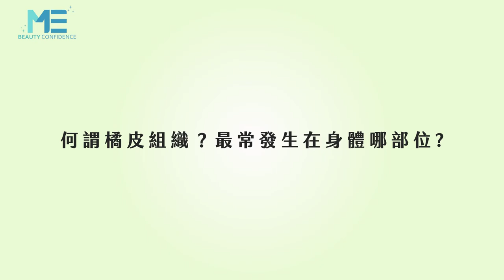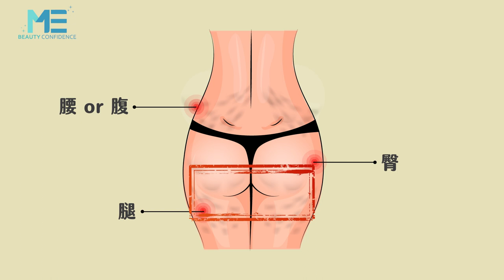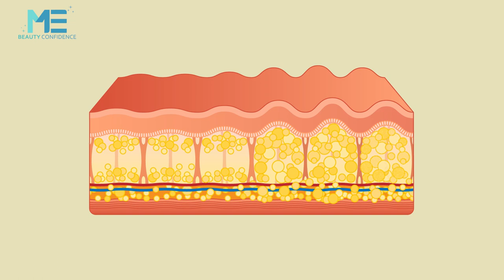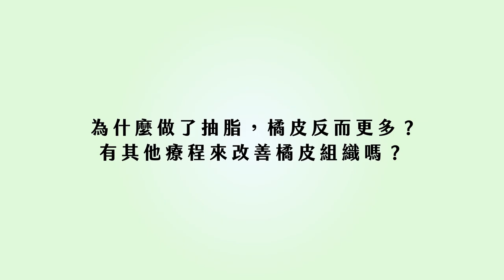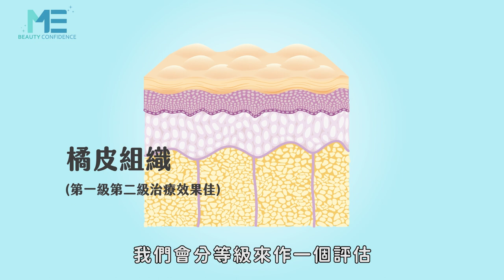抽脂｜橘皮上身好沮喪？ 脂肪凹凸不平怎麼救？ft.整形外科蘇皇銓醫師【ME美醫誌】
橘皮組織在外表上看起來不雅觀，許多民眾並不希望它出現在自己的身上，但若是有些民眾本身就有橘皮的問題，到底橘皮是如何產生，產生後又該如何處理？蘇皇銓醫師表示，傳統抽脂較容易產生術後的凹凸不平，威塑抽脂在這部分可以做得更好，若是想抽脂的民眾害怕橘皮產生，術前與術後應多對每項技術有深入的了解！

各節重點：
00:12 橘皮組織介紹
00:47 橘皮組織的程度分級
01:30 橘皮的處理方式
02:20 威塑抽脂的原理
03:00 抽脂造成橘皮與處理方式
04:10 肥胖紋的介紹與形成
05:00 抽脂術前術後注意事項

延伸閱讀：
整型｜正顎手術前要注意什麼？術後要怎麼休養？ft.顱顏外科姚全豐醫師【ME美醫誌】
減脂｜非侵入式減脂和抽脂手術該怎麼選？聽聽醫師怎麼說！ft.整形外科謝承翰醫師【ME美醫誌】